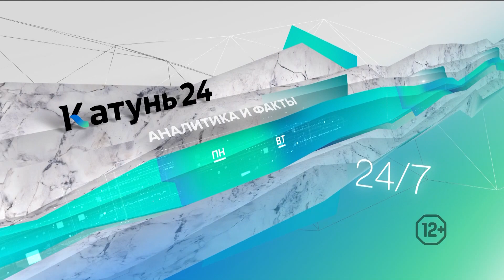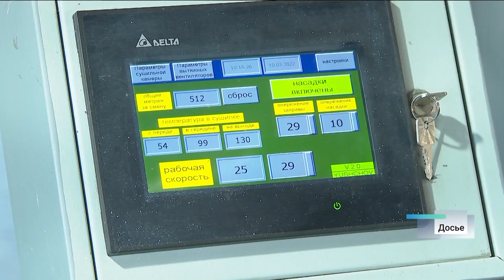Новости Алтайского края 13 декабря 2022 года, выпуск в 6:35